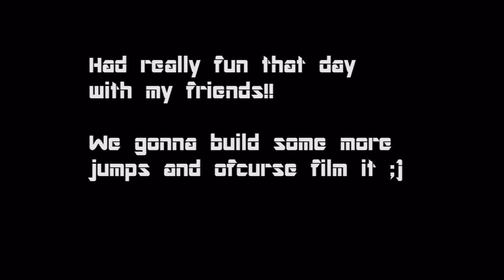Fiddy/Pitbike race!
Had really fun racing against my friends, dident have much footage but will upload more racing with thees small bikes after we have build some more lines and some more jumps ;)